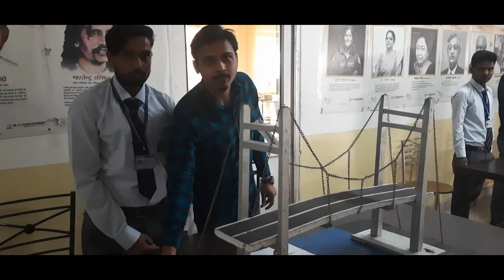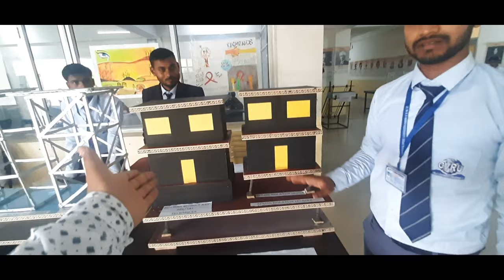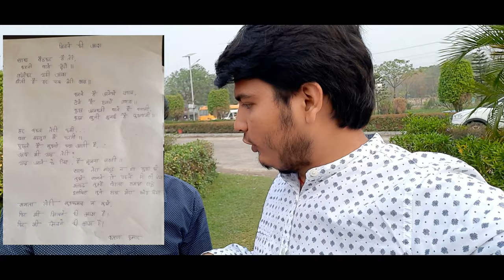Yuva Utsav 🔥 In( DR. C. V. RAMAN UNIVERSITY Bhagwanpur) || Maverick Gaurav.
Hello , Welcome To " Maverick Gaurav".
This Video About " Yuva Utsav In DR. C.V. RAMAN UNIVERSITY, Bhagwanpur, Vaishali (Bihar)"

Your Quarry:-
👉 DR. C. V. RAMAN UNIVERSITY
👉 College Vlogs
👉 Yuva Utsav
👉 Maverick Gaurav

If You Want My Any Help Regarding Admission Contant Me On Instagram